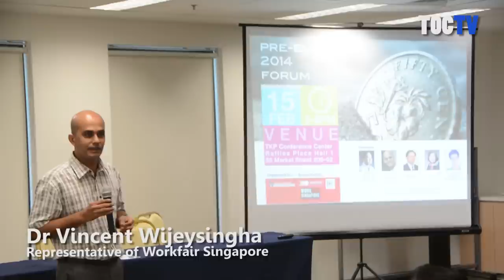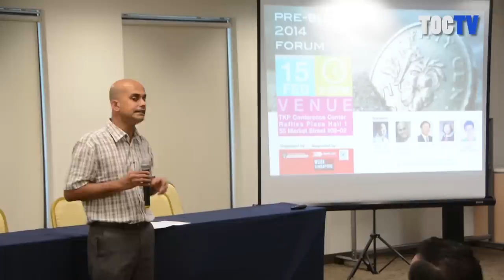Pre-budget Forum 2014: Dr Vincent Wijeysingha